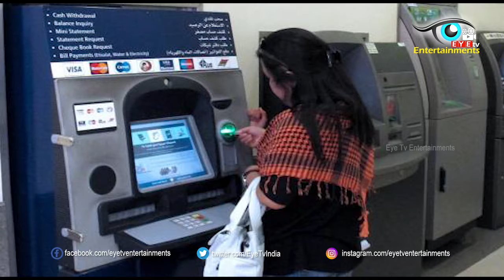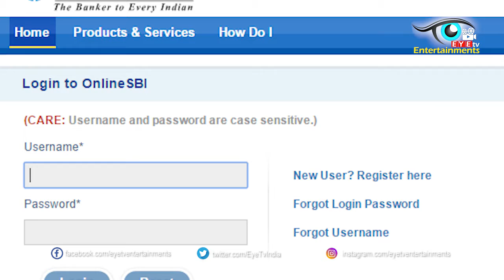SBI అకౌంట్ ఉన్న ఉద్యోగులకు అదిరిపోయే శుభవార్త | sbi SGSP scheme